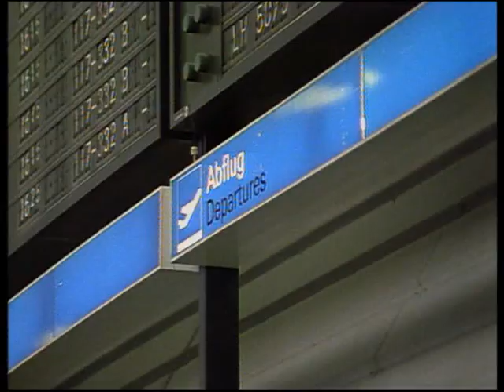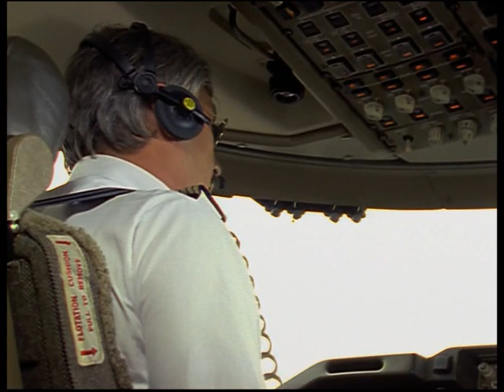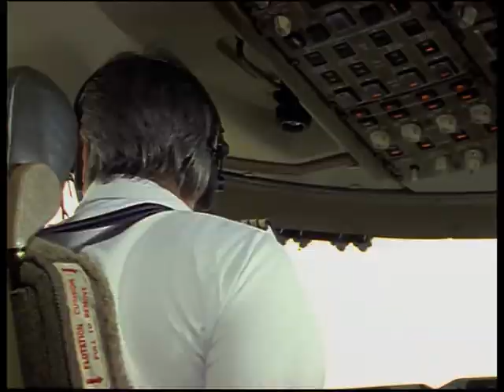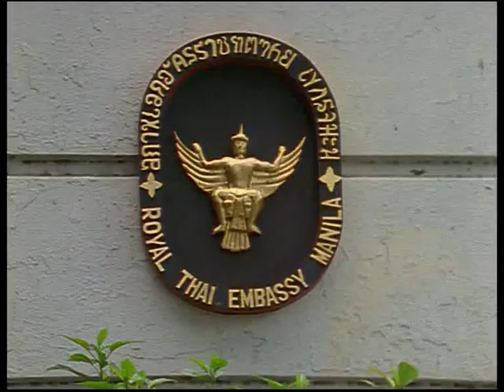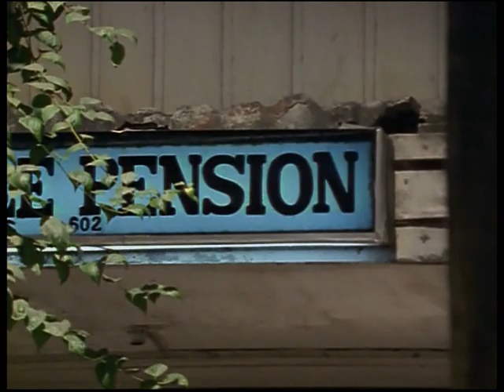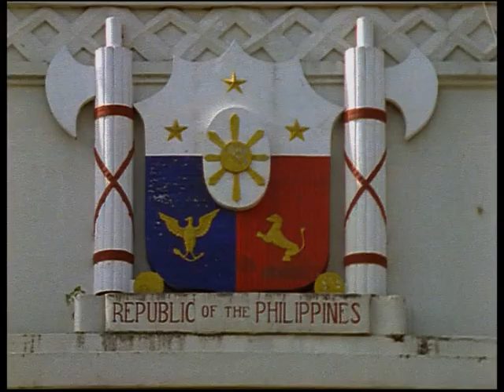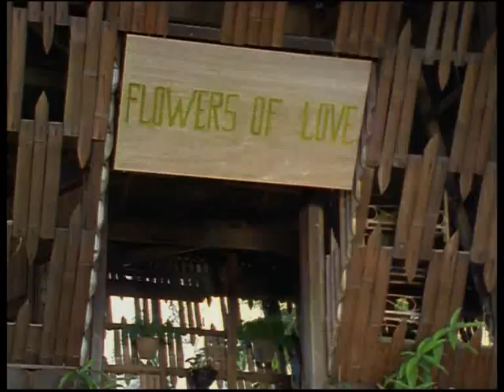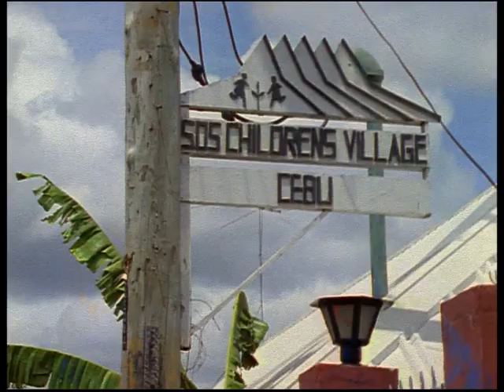Glückliche Reise - 06-2. 02.Philippinen 05.12.1992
Glückliche Reise ist eine Fernsehreihe, die von 1991 bis 1993 produziert und bis 1995 auf ProSieben zum ersten Mal ausgestrahlt wurde.

Konzept:
Die an der „Glücklichen Reise“ teilnehmenden Personen haben eine Weltreise mit dem Flugzeug gebucht. Dabei werden sie von der Crew des Flugzeugs und zwei Reiseleitern begleitet. Diese Kernbesatzung ändert sich während der drei Staffeln allmählich. Die Episoden sind typischerweise benannt nach den Flugzielen, die im Verlauf der jeweiligen Reise angesteuert werden. Während einer Episode werden zwei bis drei voneinander unabhängige Handlungen erzählt. Die im Mittelpunkt stehenden Weltreisenden wechseln von Folge zu Folge.

Schauspieler und Rollen
Conny Glogger war in allen 27 Folgen als Reiseleiterin dabei. Der Part des männlichen Reiseleiters wurde in den ersten acht Folgen von Amadeus August gegeben. Nach seinem frühen Tod 1992 übernahm Thomas Fritsch diese Funktion.